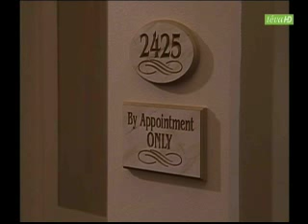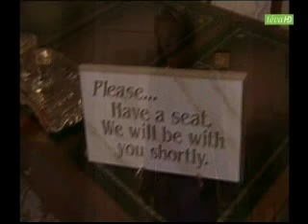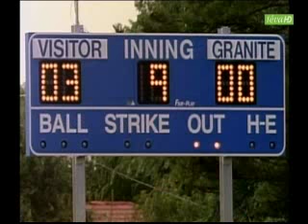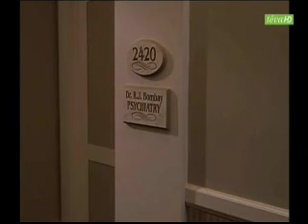les anges du bonheur_03x16 juge et partie